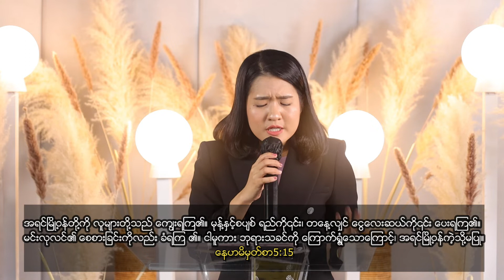ကြီးမြတ်ခြင်းရဲ့နိယာမ Sunday Sermon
Pastor Sarah Aye